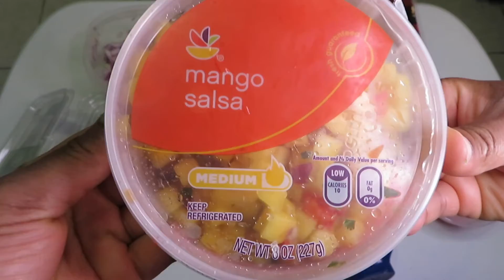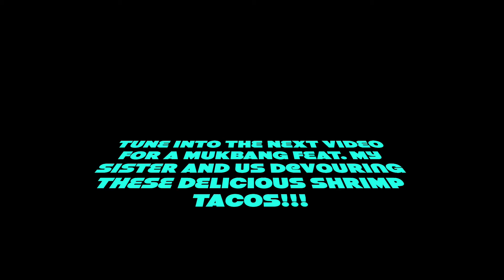THE MOST DELUXE SHRIMP TACOS YOU HAVE EVER SEEN! 🌮| AMI’S KITCHEN